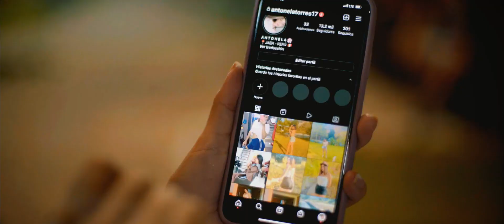VIDEO CLIP OFICIAL DICIEMBRE 2021 _" Te Juro Que Te Olvidó" Zafiro Sensual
ⓕ➣Valentino Music 🎶La Industria Musical Más Grande De la Cumbia Sanjuanera